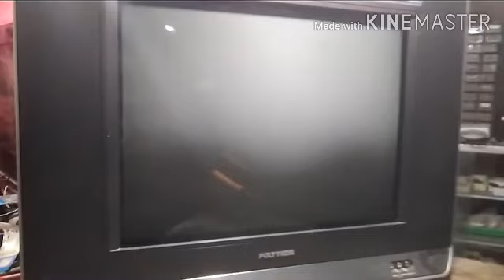gejala IC SMD sering mati